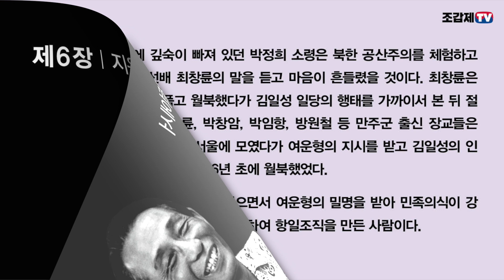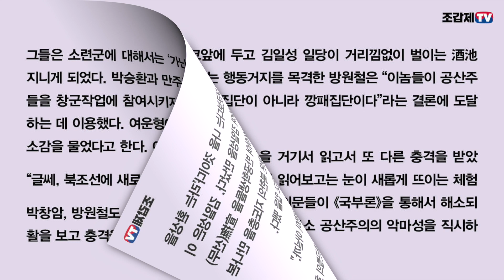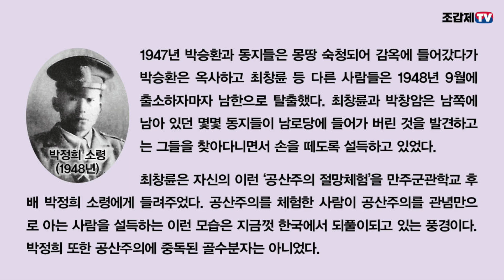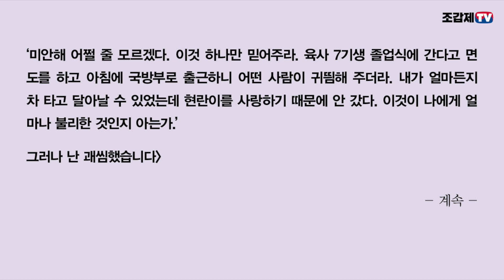"현란이를 사랑해 도망갈 수 없었다"